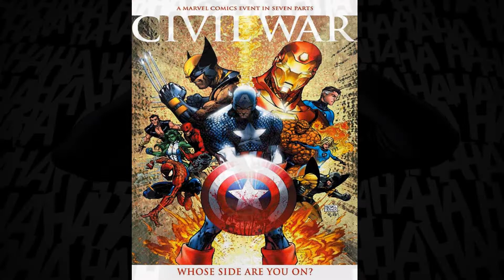SeppinRek Reviews Suicide Squad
SeppinRek take off their masks and reveal their secret ID's for the first time while they review the newest installment of the DC franchise, Suicide Squad.